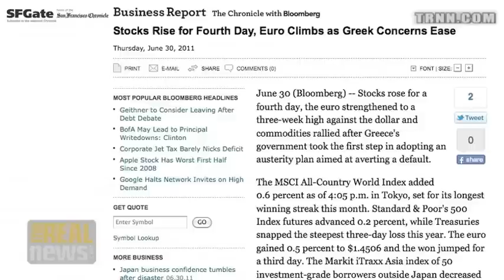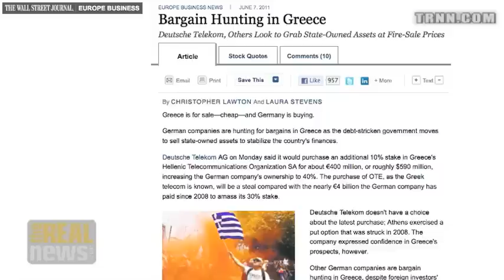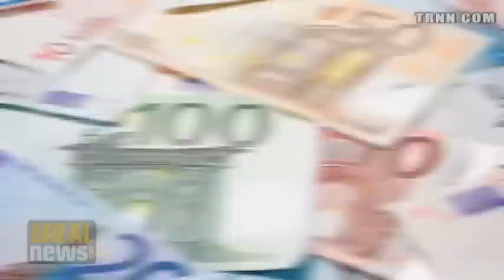Greece Should Default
David Harvey: Greece should call Europe's bluff